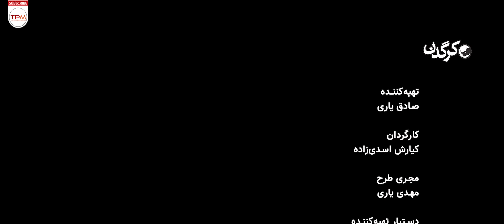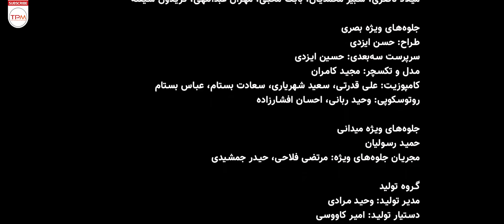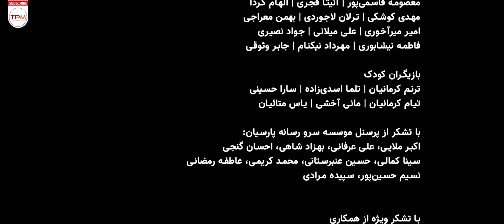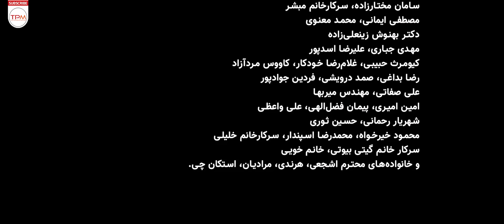مصطفی زمانی و سارا بهرامی در سریال جذاب و پر بازدید کرگدن (قسمت 16) - Iranian Serial Rhino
خلاصه داستان سریال کرگدن: «۵ جوان، به واسطه مهارت هایشان وارد چالش کرگدن می‌شوند و این سر آغاز رفاقت بین آن‌ها ست، فارغ از این که چالش کرگدن از طرف یک مافیای بزرگ و پر قدرت طراحی شده است و ماجرا‌های غیر قابل پیش بینی را رقم می‌زنند.

خلاصه سریال اکشن کرگدن👆
About Serial Irani Rhino
5 young people enter the Rhino Challenge due to their skills and this is the beginning of friendship between them, regardless of the fact that the Rhino Challenge is designed by a big and powerful mafia and they create unpredictable adventures.
درباره سریال عاشقانه و اکشن کرگدن
جالب است بدانید که اسم این سریال تا روزهای نزدیک به انتشار آدرنالین بوده است. یک اسم پرضرب و پرهیجان برای درگیر‌کردن مخاطب با هرچیزی که قرار است در ادامه داستان رخ دهد. داستانی که از تیتراژ ابتدایی در همان قسمت اول هیجان و پیچیدگی­‌های روابط بین شخصیت­‌ها را توضیح می­‌دهد و بیننده را هر قسمت برای رمز‌گشایی از این پیچیدگی­‌ها با خود همراه می­کند.
عوامل سریال جذاب کرگدن
کارگردان: کیارش اسدی زاده
تهیه‌کننده: صادق یاری
ژانر: عاشقانه / اکشن
بازیگران سریال اکشن کرگدن
مصطفی زمانی
هدی زین­‌العابدین
 سارا بهرامی
بانیپال شومون
 پوریا رحیمی سام
 پانته‌­آ پناهی‌­ها
 الهام کردا
 ستاره پسیانی
 نادر فلاح
 مهدی کوشکی